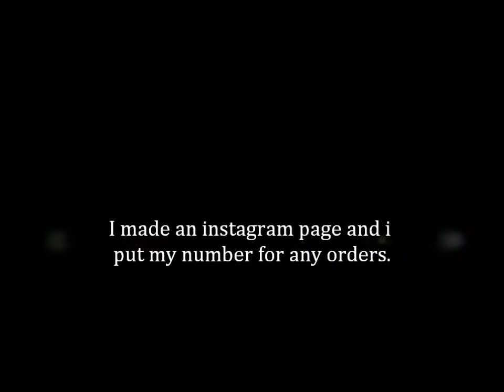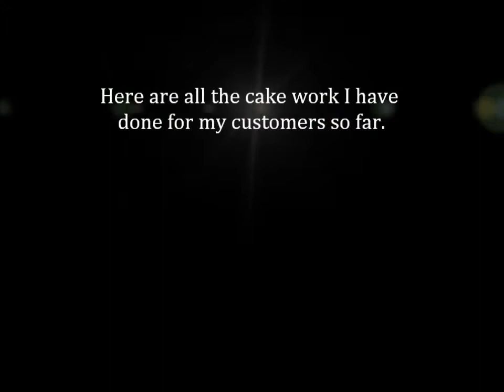My Movie kassem